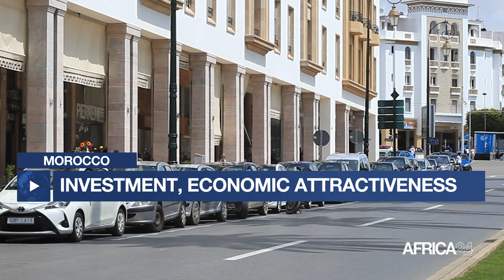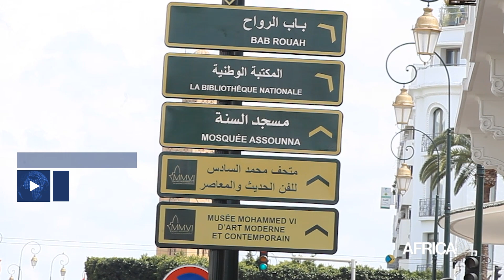Morocco among most attractive African countries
Morocco, which has always presented the world's investors with a range of economic opportunities, is now the fifth most attractive country in Africa for investment. This ranking has been confirmed by the 2024 Investment Report from South Africa's Rand Merchant Bank. This in-depth study, which analyses 31 African countries, draws on data from respected international sources for assessments according to twenty key indicators.